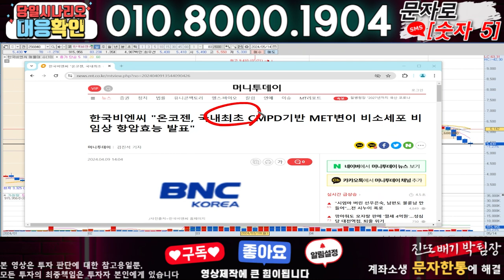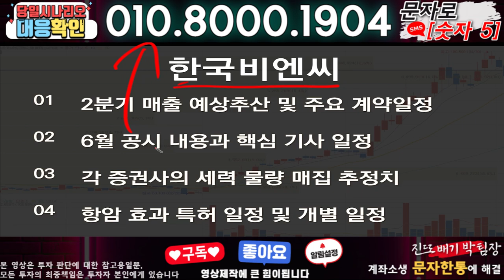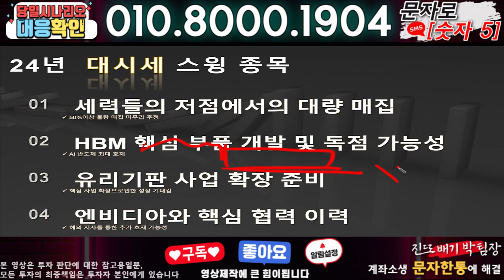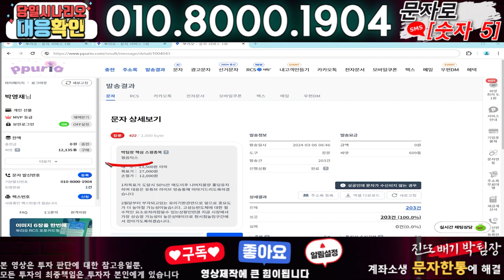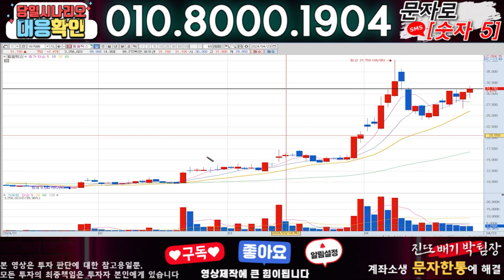한국비엔씨 ) 3분전 기습속보-공식입장발표!! 무슨일인가?